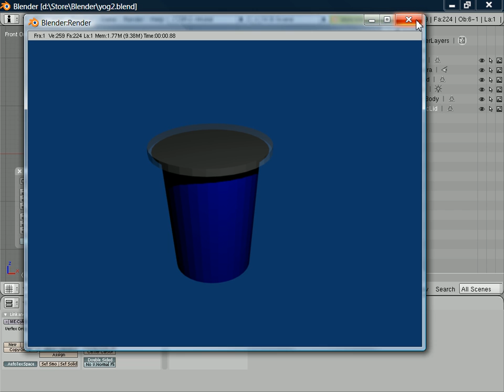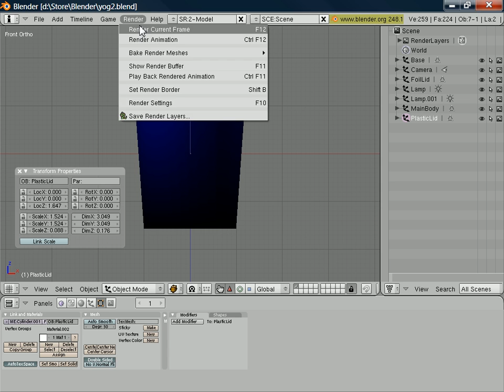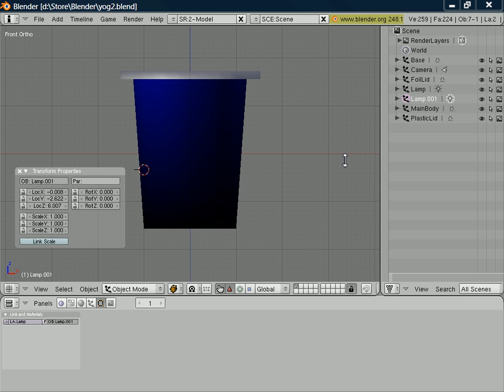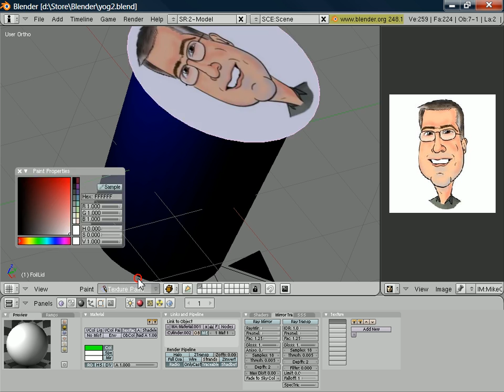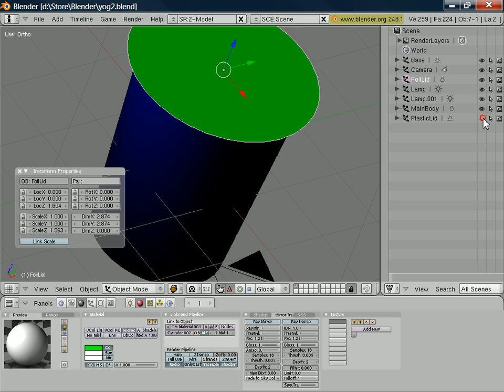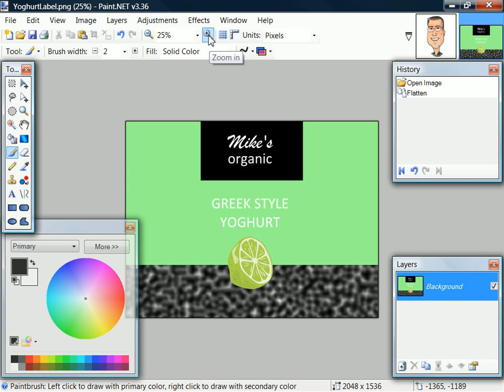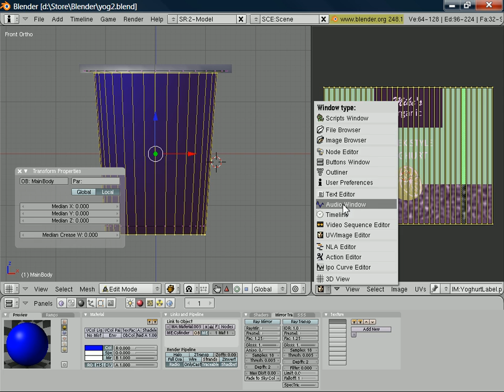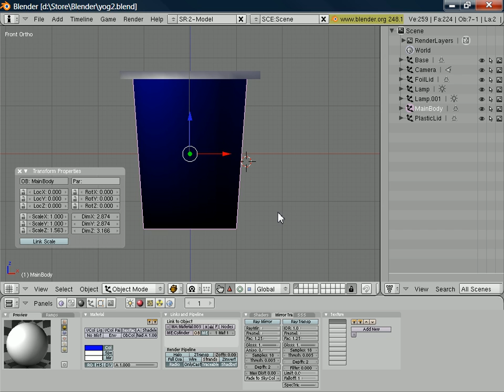HowTo Create 3D Blender Model for use in WPF - Part 3/4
If you want to build a 3D model for use in WPF (WIndows Presentation Foundation) this video is for you. We walk through the process of using Blender to create a simple model and assign surface materials etc. We then export the model and create a WPF XAML representation using Expression Blend. Finally we add some interactivity to the application to allow the user to rotate the model in 3D space.